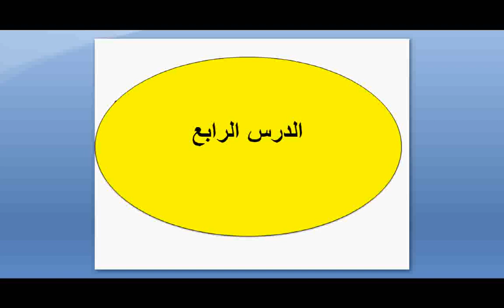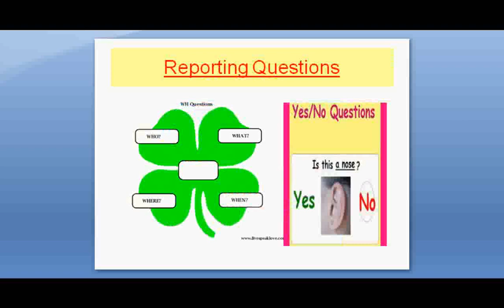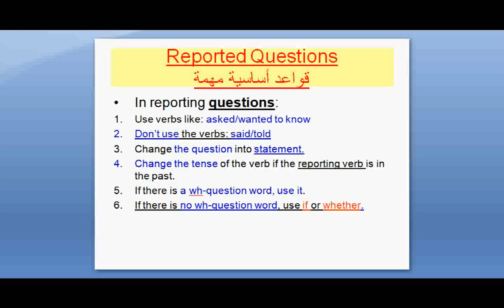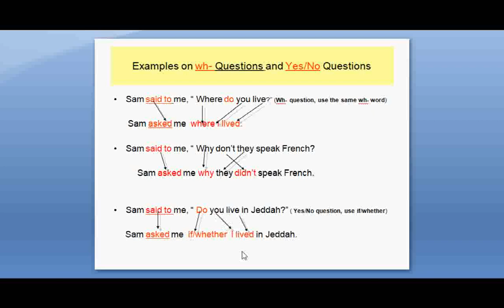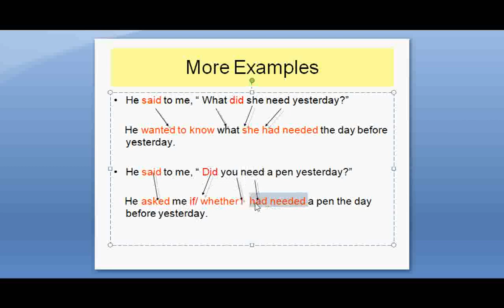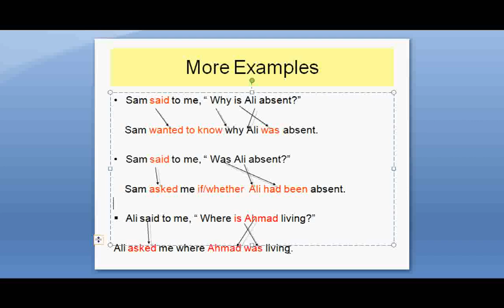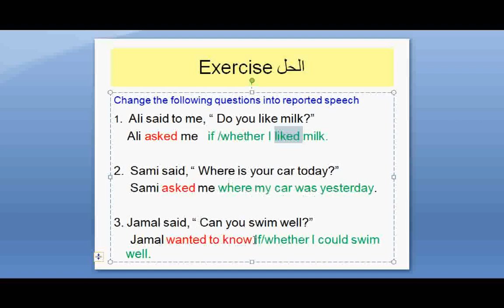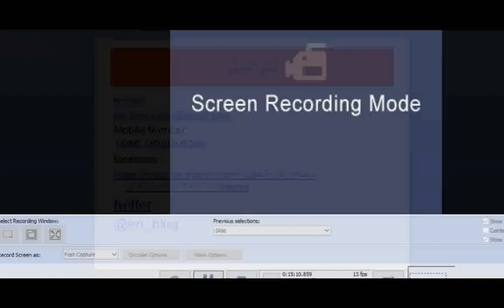Lesson 4 Changing Questions into Reported Speech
أحبتي متابعي دورة تحويل الكلام المباشر إلى كلام غير مباشر
هذا هو الدرس الرابع من الدورة ويتناول تحويل الأسئلة من كلام مباشر إلى كلام غير مباشر.